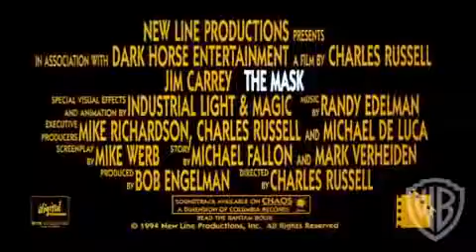Movies That's Better Than Son of the Mask (2005)